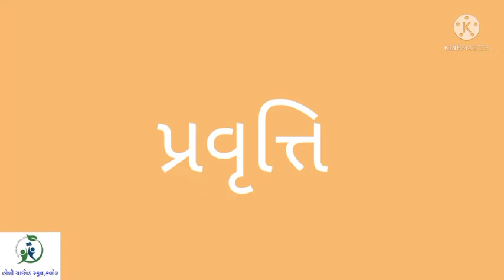ધોરણ -3થી 5પ્રવૃત્તિ (પતંગિયું)